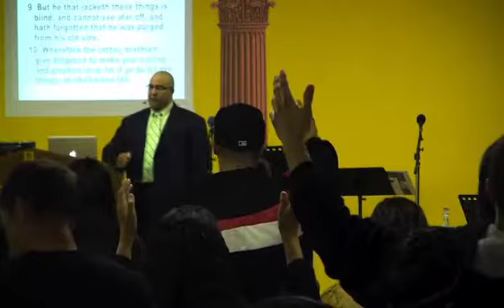New Hope Church Gallup, Grace V pt 4